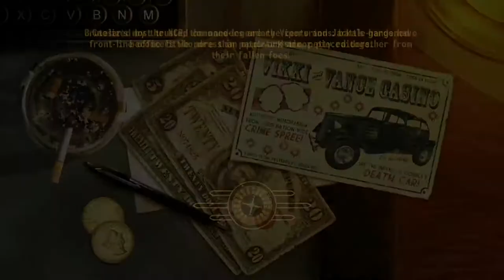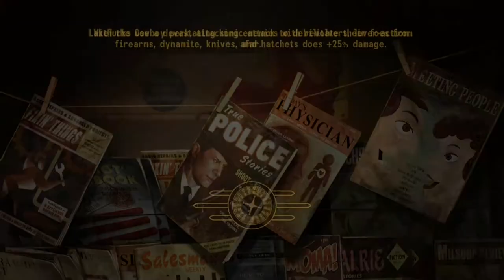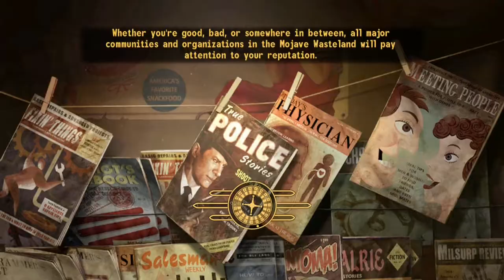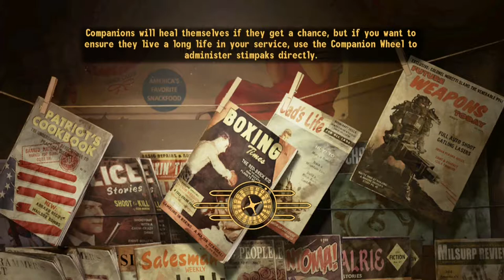Fallout New Vegas- Part 48: Westside Story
Off to the west side to help keep up the peace there even if it isn't for the right reasons, but not before we clean out a nest of summer pests